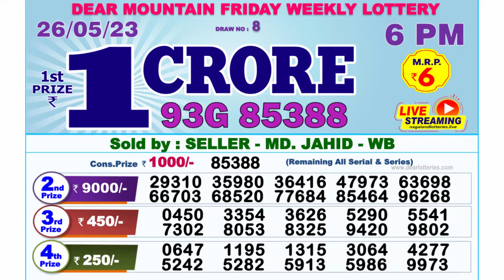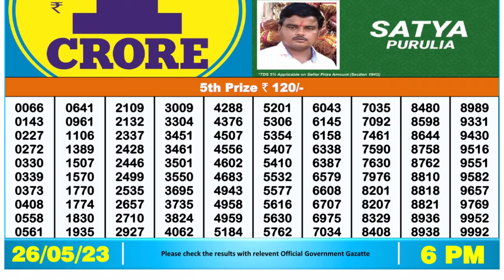🔴 Lottery Sambad Live 06:00pm 26/05/2023 Day Nagaland State Dear Lottery Result Pdf Download